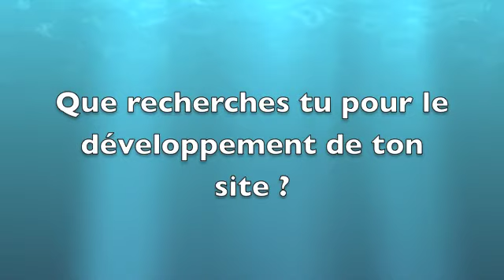RDV Entrepreneurs : Louis Philippe Loncke - Explorateur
Nous publions des interviews d'entrepreneurs français et belges, en projet de création ou en phase de développement.

French-Connect soutient l'entrepreneuriat, et la mise en relation entre dirigeants, investisseurs, associés, salariés.